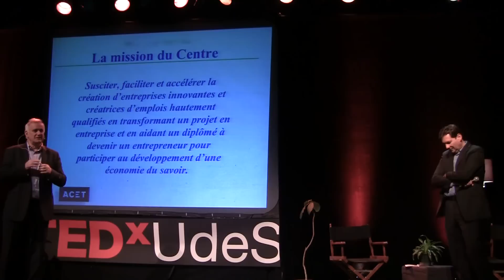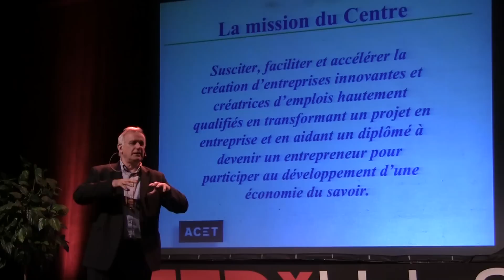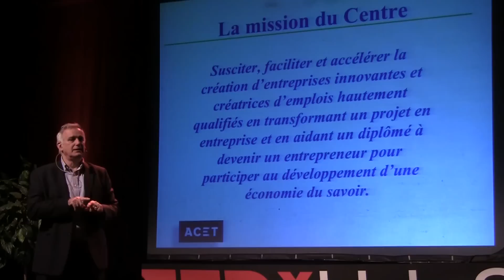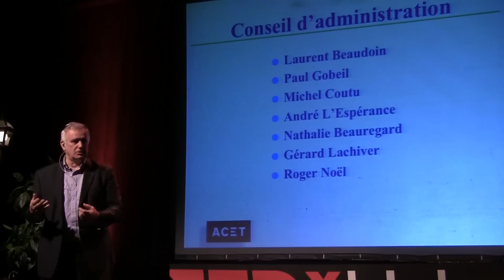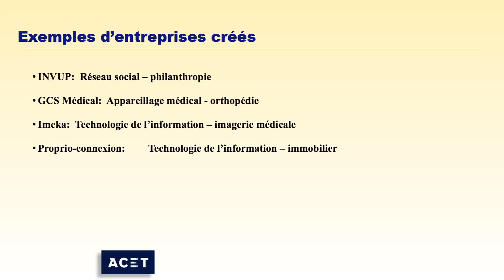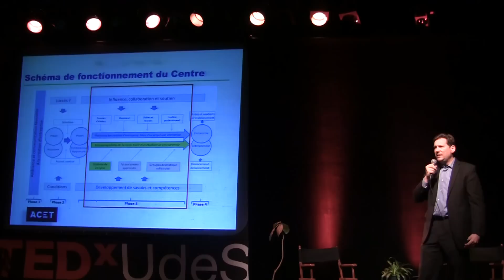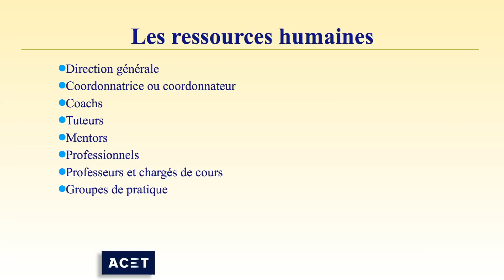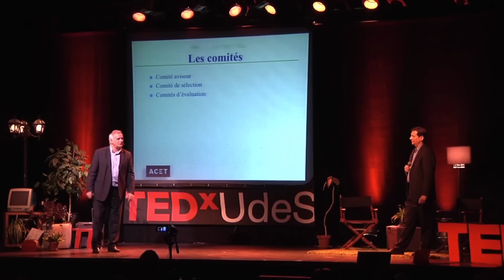L'accélérateur de création d'entreprises technologiques: Jacques Lajoie et Roger Noel at TEDxUdeS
Jacques Lajoie et Roger Noël nous présentent l'ACET, l'accélérateur de création d'entreprises technologiques, un programme unique d'encadrement et de soutien aux jeunes entrepreneurs.